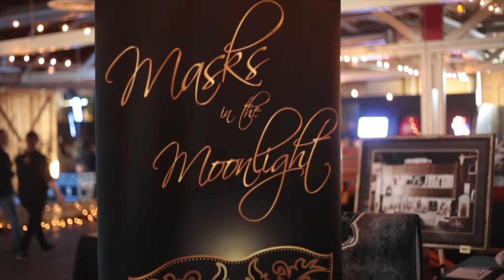BCCF - Masks in the Moonlight 2018 v3